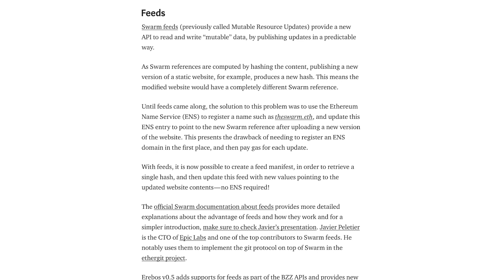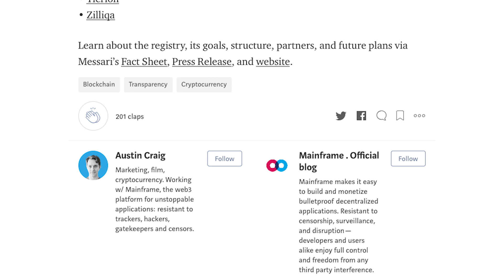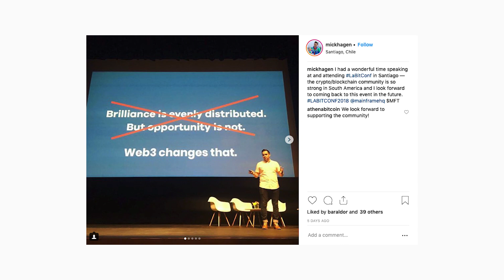Main & Frame Vol. 014 -- Updates on all things Mainframe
Welcome to the 14th edition of Main & Frame, our recap of the Main things you may have missed, and everything coming into Frame soon.

The Mainframe team has been traveling! See some snapshots of our South America Meetups and Mick Hagen’s talk at LaBitConf on our Instagram

The Mainframe team is growing. If you’re a talented developer, *especially* if you’re in Brazil, we want to hear form you. Head over to Mainframe.com/Jobs for a full list of open positions, and keep checking back, as we’re always expanding.Keep up with all things Mainframe by reading our blog and signing up for email updates.